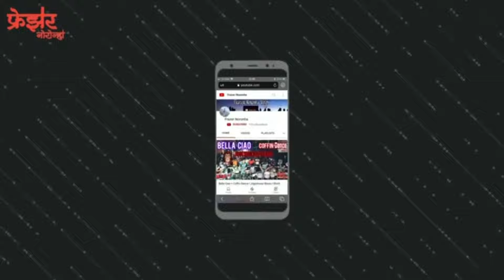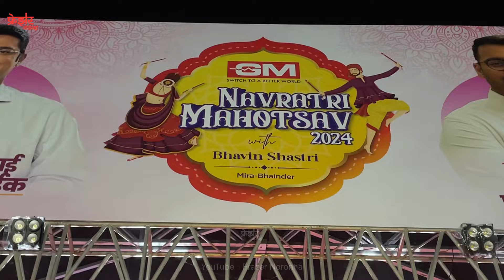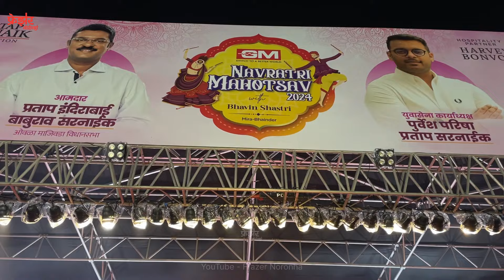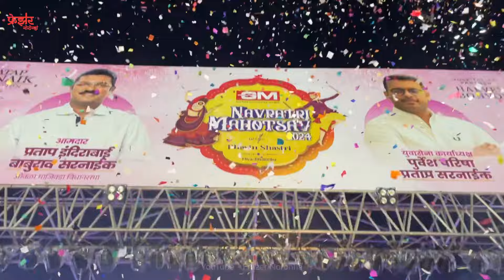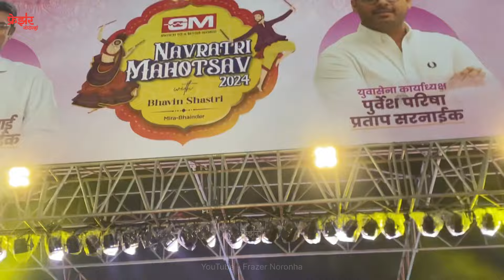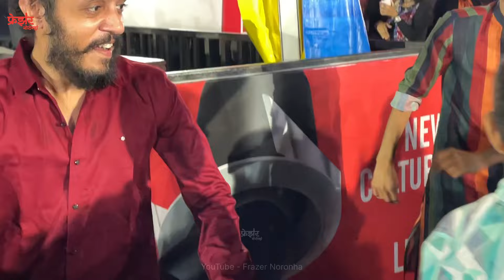GARBA GURU Bhavin Shashtri | GM Navratri Mahotsav 2024 | Pratap Sarnaik Foundation MBMC Ground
Navratri Mahotsav 2024 Mira Bhayandar